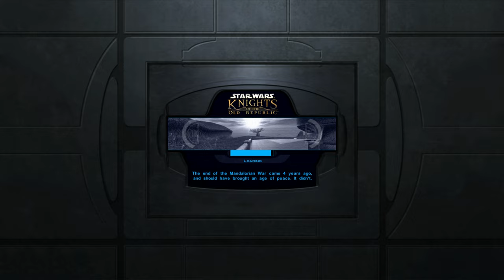Star Wars: Knights of the Old Republic | Part 15 | PC 4K